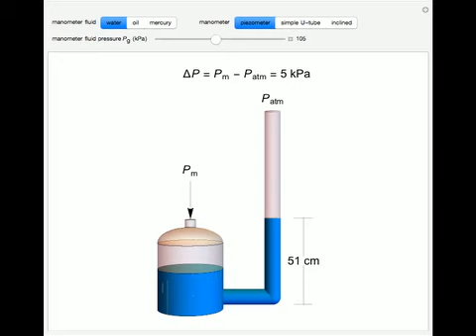Manometers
In this Demonstration, the pressure on a fluid is measured using a piezometer, a U-tube manometer and an inclined-tube manometer. Use the buttons to select the type of manometer and the manometer fluid (water, oil or mercury). You can change the pressur...

Contributed by: Rachael L. Baumann